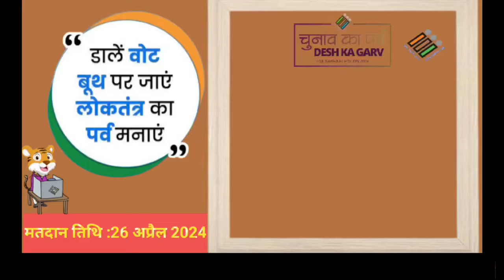22 April2024￼￼ please sport me mastacting 👏🙏🏻￼ blood donation 🤗￼￼